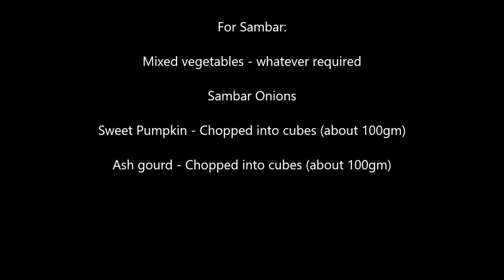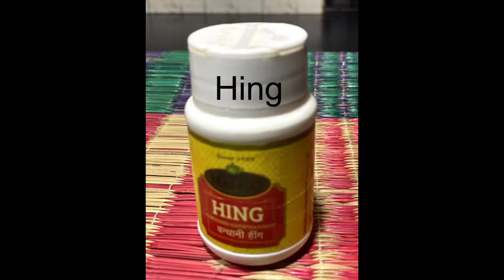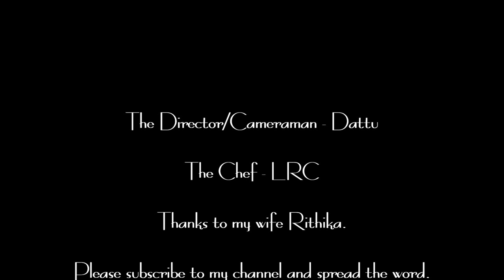Mixed Vegetables Sambar by Chef LRC